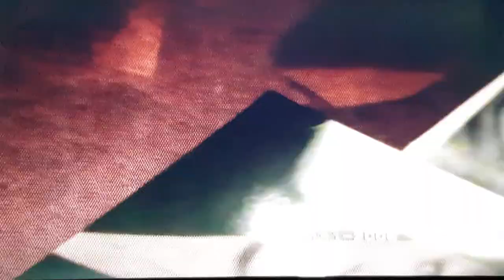Bobby Bennett with Samantha Bond